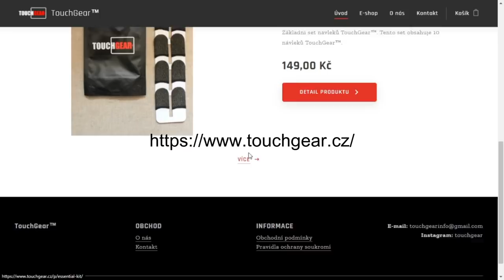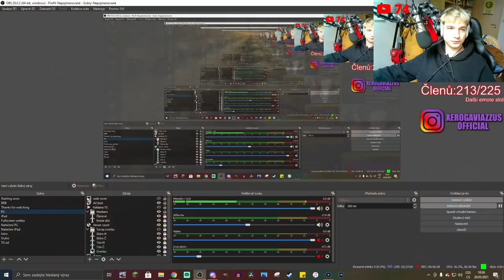EMIL 1951 aka zábavnější varianta Emila v shopu! Vyplatí se?